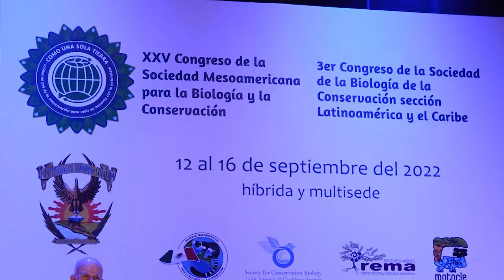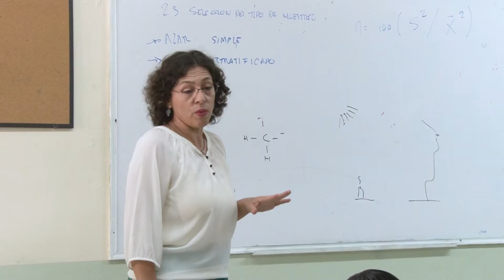Alianzas y colaboraciones en pro de académicos y estudiantes, son resultados de congreso de Biología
Alianzas con universidades hermanas del país, que se traducen en intercambios académicos, estancias y colaboraciones en proyectos nacionales y extranjeros, es el impacto del XXV Congreso de la Sociedad Mesoamericana para la Biología y la Conservación y 3er. Congreso de la Sociedad para la Biología de la Conservación, Sección Latinoamérica y el Caribe, que se realizó el pasado mes de septiembre.